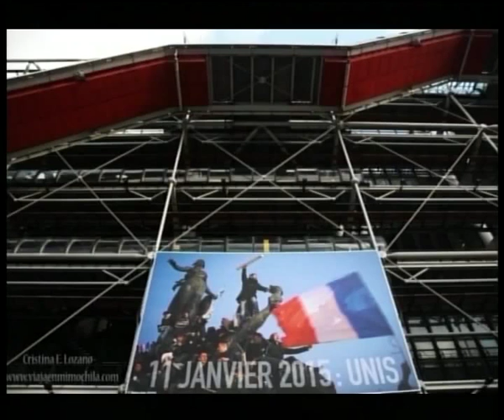Guía rápida y low cost de París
París, la ciudad de la luz, la ciudad del amor, la ciudad de los selfies. En el último programa de 'Viaja en mi Mochila' en Popular TV te contamos cómo puedes verla sin turistas, cómo verla desde las alturas y cómo disfrutar de su cara cultural. Todo eso sin gastar ni un euro. ¿Te vienes?

Así me ayudas a crecer y haces posible que te siga descubriendo lugares y formas de viajar barato. Venga, no te cuesta nada, ¡Es gratis!

¡Viaja barato, viaja alternativo, viaja conmigo!